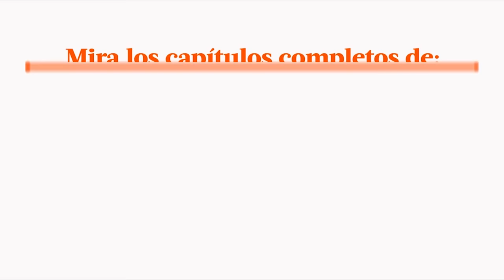Al Fondo hay Sitio avance Lunes 07/11/2016 - ¿Miguel Ignacio mató a Lucho?